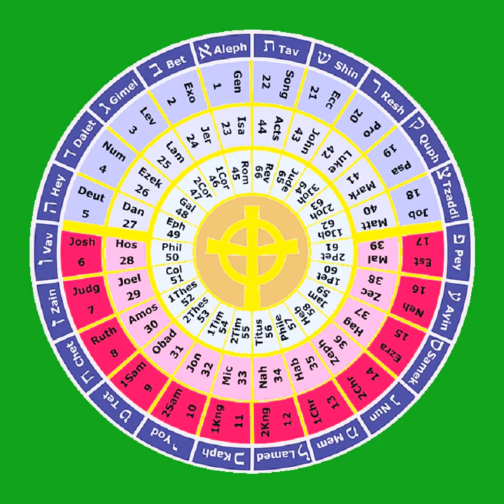26 The Book of the Prophet Ezekiel 1-22 THE HOLY BIBLE The Prophets